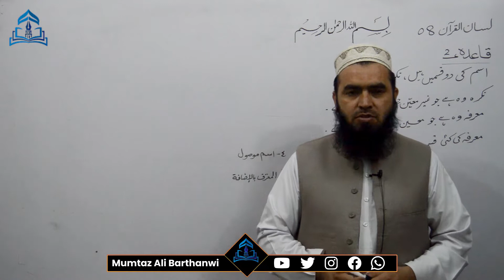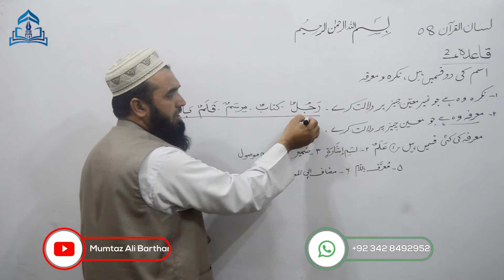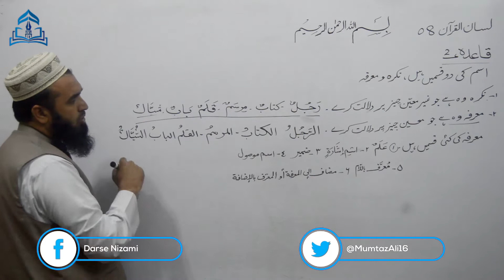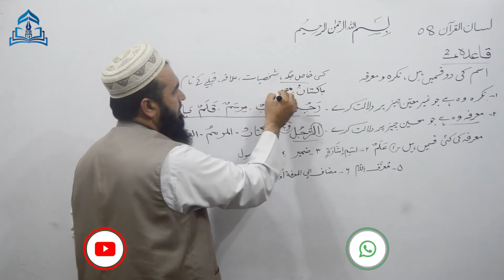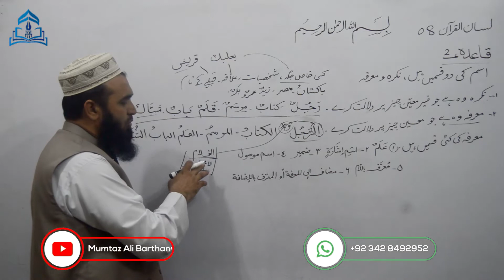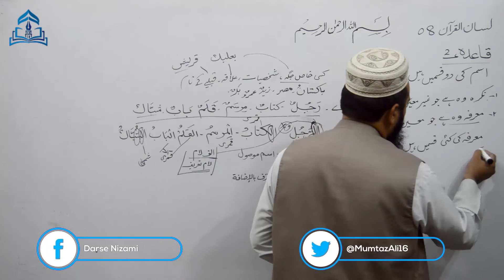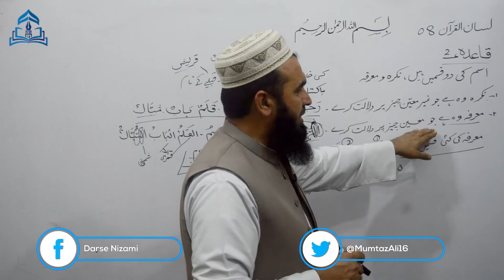LISANULQURAN-08 لسان القرآن دوسرا قاعده نكره و معرفہ